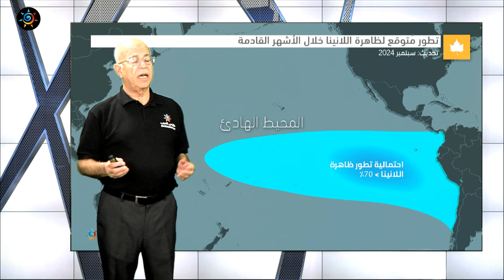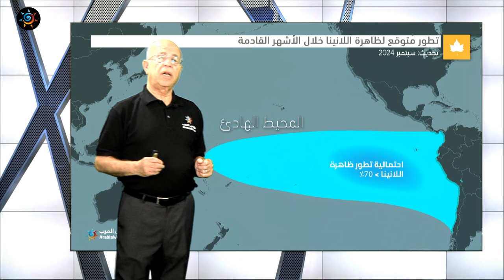السعودية | توقعات فصل الخريف 2024 في المملكة عبرالنشرة الموسمية ! 🍂🍁